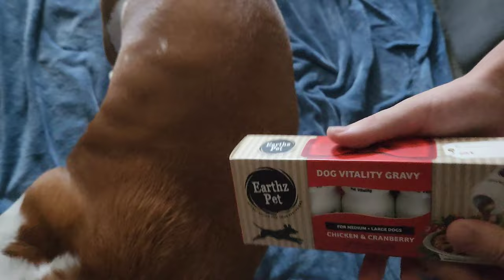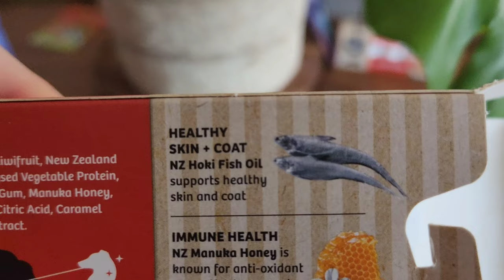Basset Hounds elated by Santa's gift!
Millie and Angus love their Christmas gift from Santa. ‎@earthzpetvitalitydoggravy6352